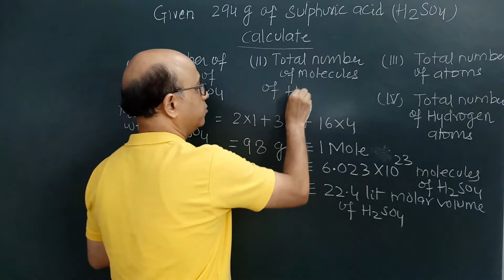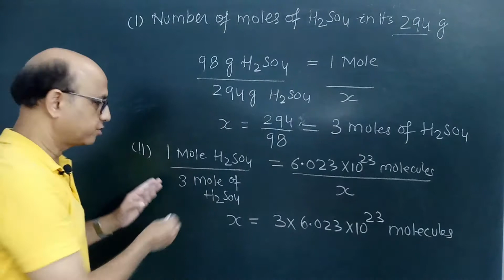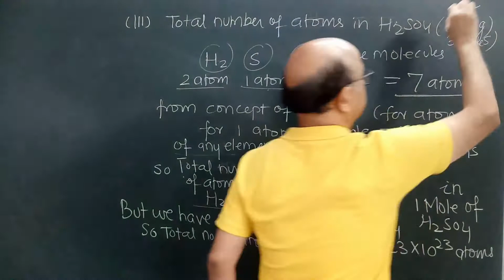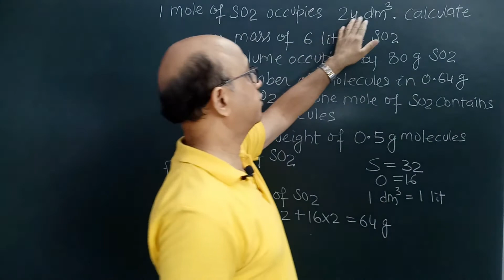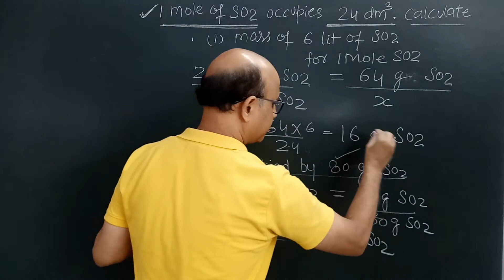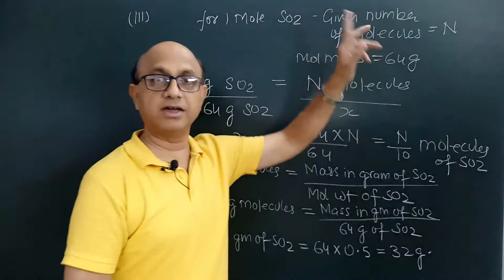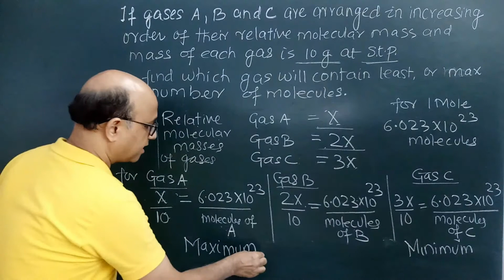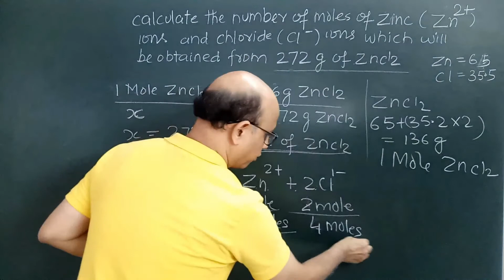Chemistry icse -10..mole concept part- 8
in this video problems  related with icse chemistry mole concept have been discussed..showing relationship of molar volume molecular weight and avogadro number